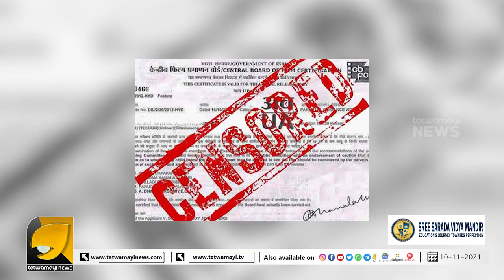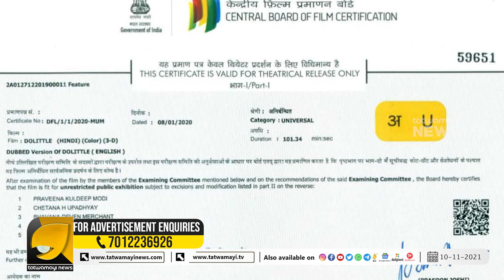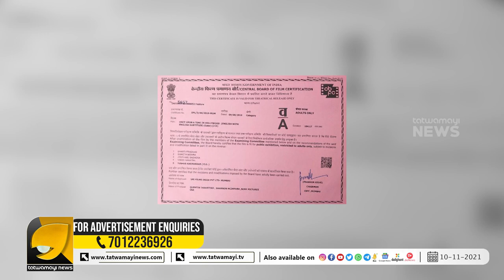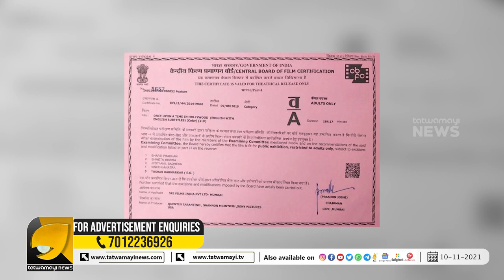സെൻസർബോർഡ് കാരണം തകർന്ന് പോയ സിനിമകൾ | CINEMA